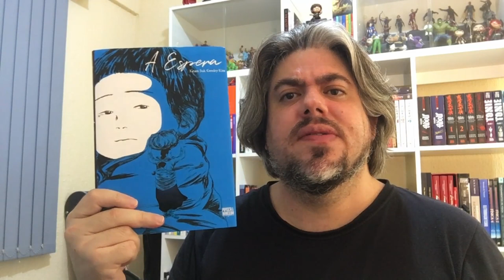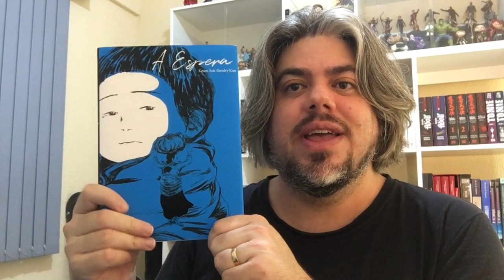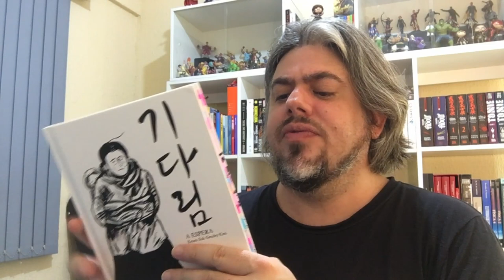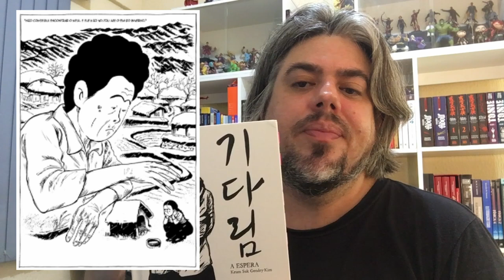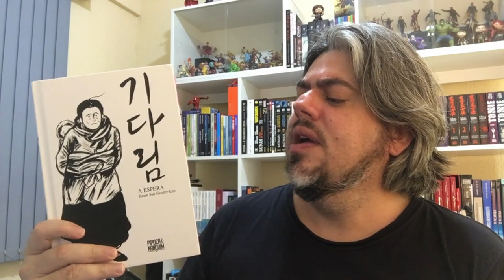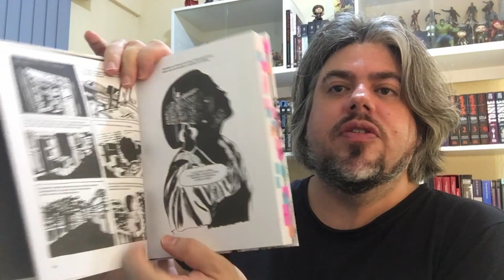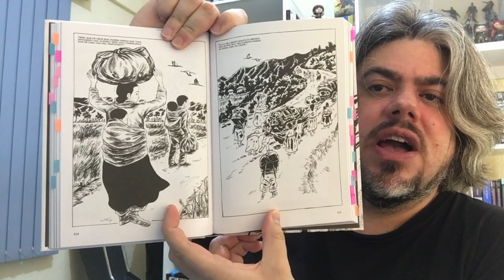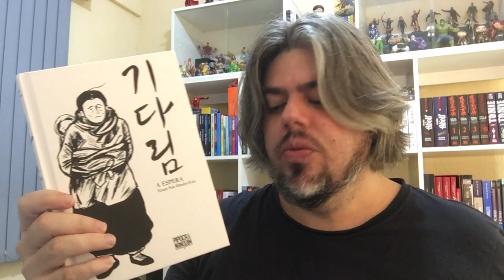A Espera (Keum Suk Gendry-Kim) Pipoca & Nanquim | TAGUIANDO | Guilherme Morais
A obra trata da dor e agonia das famílias separadas depois da Guerra da Coreia (1950 – 1953). Uma longa espera que passa os 70 anos. Uma ficção na qual a autora sul-coreana Keum Suk Gendry-Kim desenvolve com relatos e depoimentos que retratam as consequências dos regimes políticos totalitários e o perigo da polarização política. Uma edição de luxo da Editora Pipoca & Nanquim para pensar e refletir atualmente.

👍 E não esquece de deixar o seu like e comentário!

TAGUIANDO | Guilherme Morais